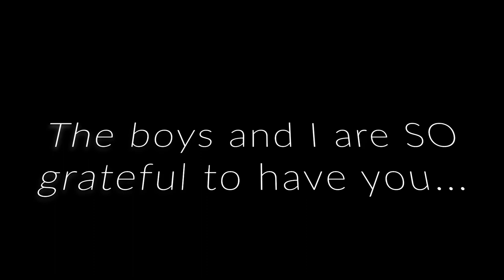A Special Video for Tam!!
Happy Mother's Day to ALL the mothers out there but especially @laughwithtam !

The boys and I love you babe and pray you have the best day ever! Love you!